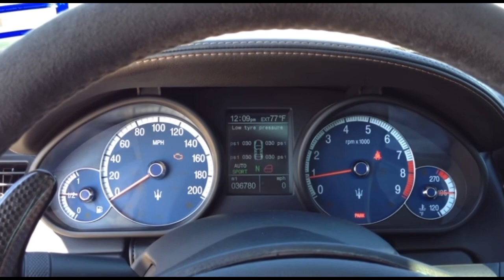Evolution of Maserati Quattroporte chimes